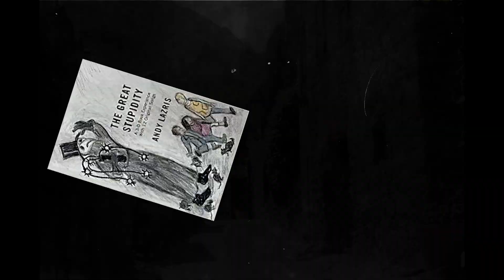Great Stupidity by Andy Lazris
Andy Lazris is a practicing physician and an author of historical fiction and medical nonfiction. He maintains an active blog, and both that and his books can be found